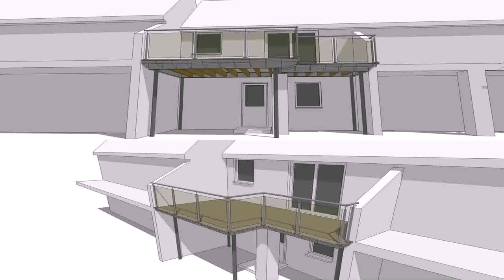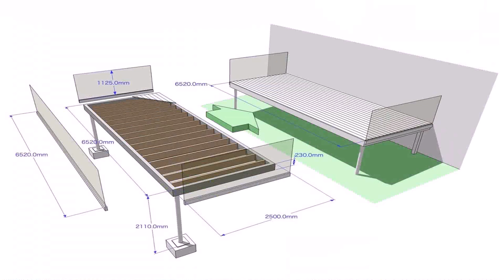Balcony Design Guide